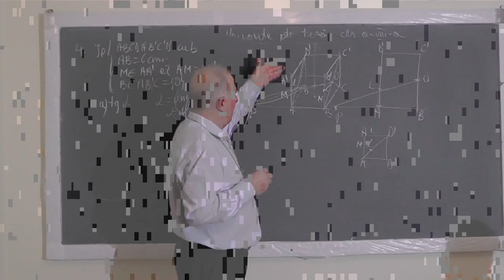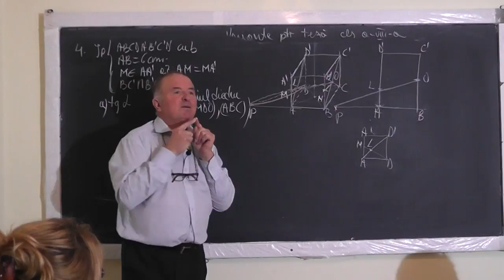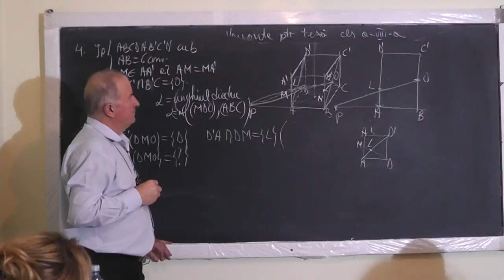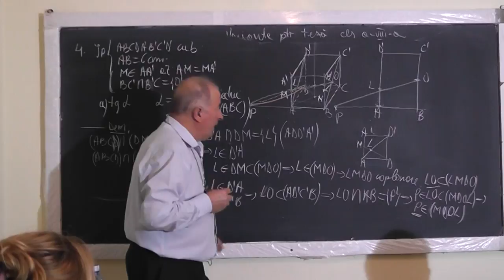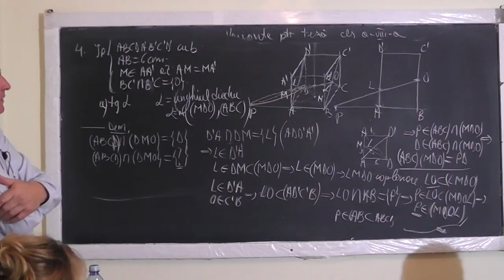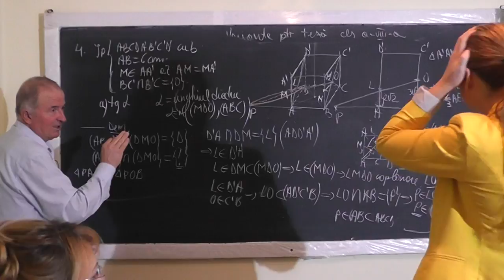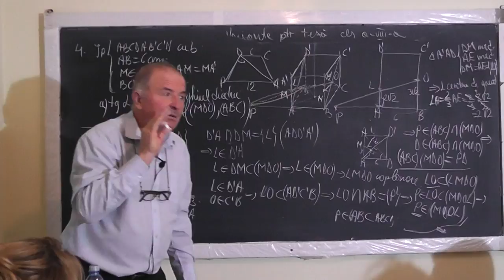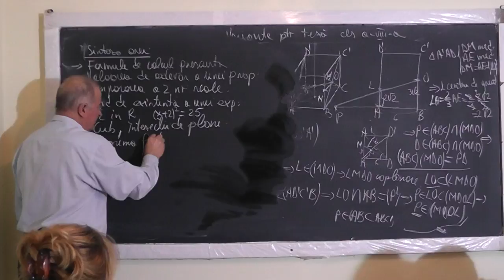2/2 1232 Varianta de TEZA: Formule de calcul prescurtat Ecuatii in R Cubul Intersectii plane Clasa 8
Aceste lectii sunt SUSTINUTE de VOI si daca va sunt utile, as aprecia un Like, Share, Comment - In aceasta lectie de matematica pe care o puteti vedea in direct si pe facem pregatire pentru teza la clasa a VIII-a. Din cuprins: Formule de calcul prescurtat, Valoarea de adevar a unei propozitii, Compararea a 2 numere reale, Conditii de existenta a unei expresii, Ecuatii in R, Cubul, Intersectii de plane, Teorema fundamentala a asemanarii, Geometrie plana si in spatiu.